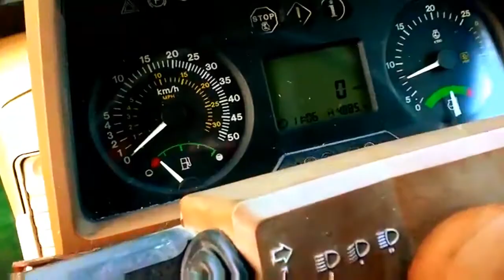JCB KI KHUDAI Vs. TRACTOR gondia. maharashtra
KnowledgeandEducation.gondiams , jai mataji ki, Beautyfulet J.C.B. ki Khudai Vs.Tractor ki khudai, I am very very thankfull to all those support and help to make me this wonderful video.Let's watch this video and make spree in your home and also in this world.